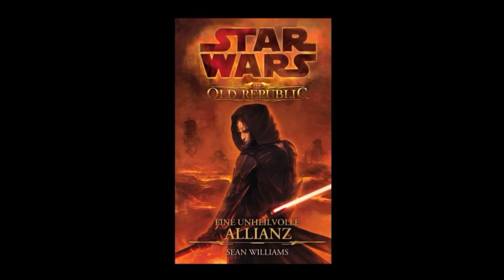21 - STAR WARS - eine unheilvolle Allianz - Kapitel 20 - Hörbuch